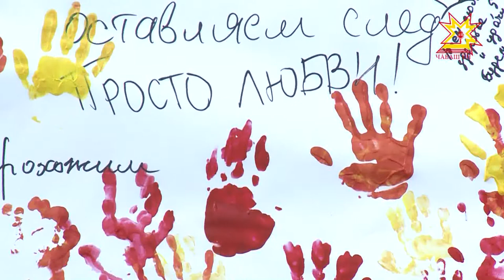В Лакреевском лесу прошел большой экологический праздник.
В минувшую субботу в Лакреевском лесу прошел большой экологический праздник. В центре внимания оказались завезённые из Казанского питомника алтайские белки. Горожане пришли посмотреть, как они осваивают новый ареал обитания.